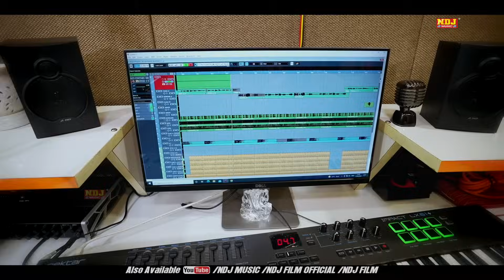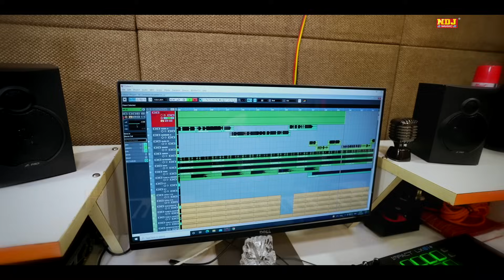ऐसी साड़ी लाइयो मेरे राजा जी # New Haryanvi Comedy Rasiya 2021 # Shekhchilli Rasiya New Video 2021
शेखचिल्ली की नई नई वीडियो देखने के लिए हमारे पेज COMEDY NDJ को LIKE और FOLLOW करें

Song - ऐसी साड़ी लाइयो मेरे राजा जी

Singer - Hariram Toofan | Miss Teena

Artist - Hariram Toofan | Miss Teena

Writer - Hariram Toofan

Dop - NNT

Edit - NDJ Music